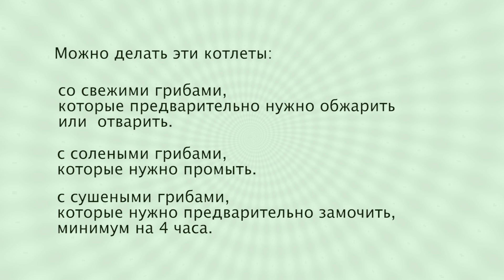Куриные МАФФИНЫ с грибами | Chicken Muffin with Mushroom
Куриные котлеты с грибами просты в приготовлении и необычны на вкус.
Продукты:
1 кг курицы,
200 г грибов,
2 луковицы,
соль, перец.

Chicken cutlets with mushrooms are easy to prepare and they are very unusual taste. This dish will help you to diversify your daily menu.
Products:
1 kg of chicken,
200 g of mushrooms,
2 onions,
Salt,  pepper.